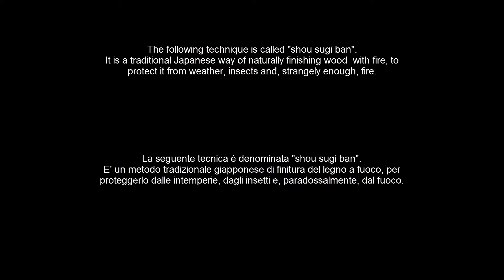Pen holder from pallet wood, treated with FIRE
This pen holder is made with relatively simple materials and techniques, but the final effect is certainly beautiful. It is made from a  pallet block that I recycled, planed and treated with fire, to give a shot at using this ancient technique of finishing wood. Fire treated wood has a very nice sheen on it, which makes even simple pine pop.

Questo portapenne è realizzato con tecniche e materiali molto semplici, ma  l'effetto finale è davvero molto bello. E' fatto con un blocco preso da un pallet, che ho riciclato, piallato e trattato a fuoco, per provare quest'antica tecnica di finitura del legno. Il legno trattato a fuoco ha una lucentezza molto bella, che fa risaltare anche un legno semplice come il pino.
Spero vi piaccia, se avete domande chiedete pure.

If this video has inspired you in any way, please, consider showing me your creation by sharing it on my Facebook page or tagging me on instagram!